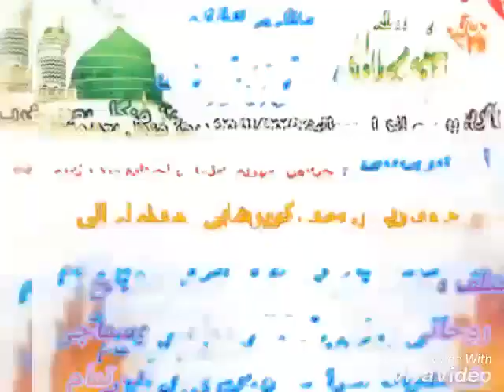علم روحانی تحریک انجمن سرفروشان اسلام پاکستان